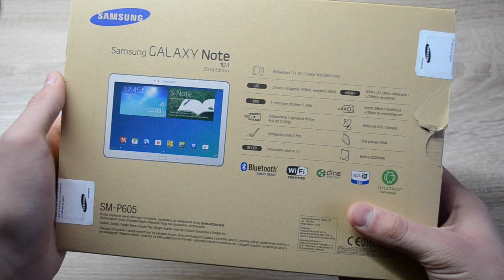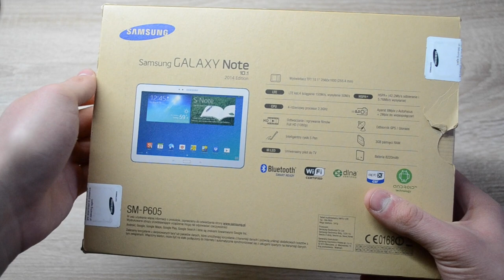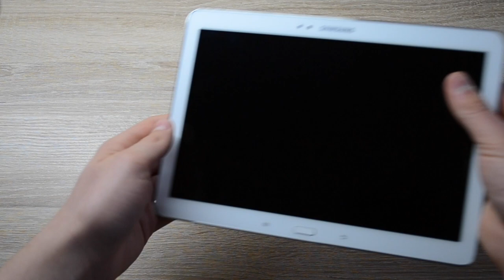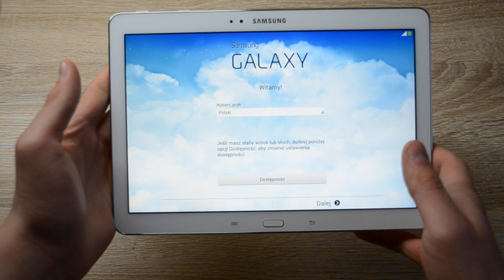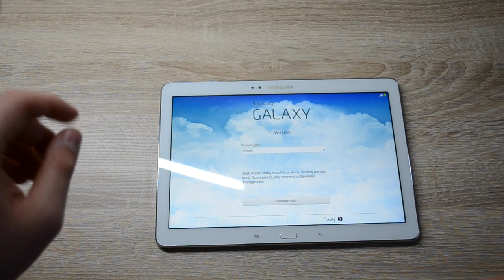Samsung Galaxy Note 10.1 2014 - Unboxing - Rozpakowanie (PL)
Dziś dzięki uprzejmości Samsung Polska rozpakuję dla Was Samsunga Galaxy Note 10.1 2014. Zapraszam do oglądania!